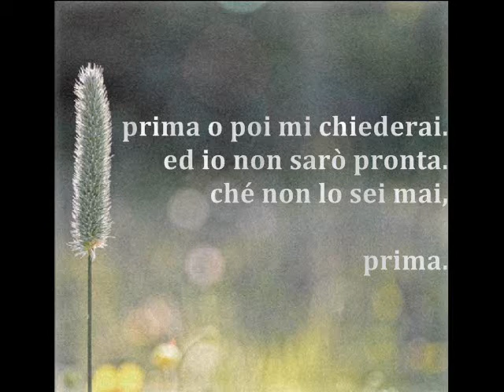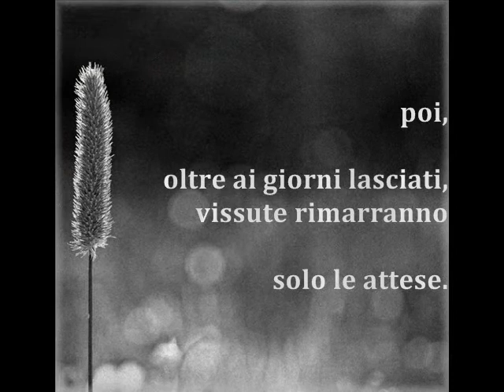simonetta bumbi - quando qualcuno, non lascia -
versi
simonetta bumbi

foto
stefano cracco

musica live
piero salvatori